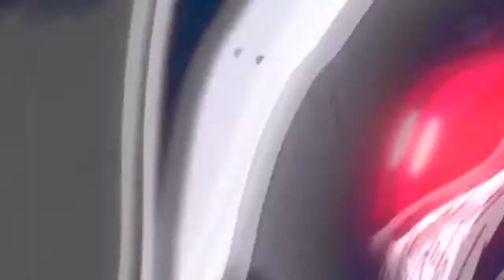「ＡＭＶ」 Akame ga Kill Full 【Cage the Beast】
Scholarly work on excellent animation...